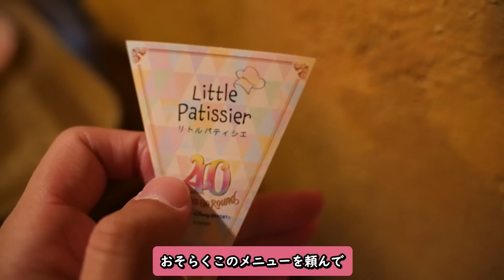【絶品すぎる！！】東京ディズニーシーでも40周年のお祝いのスペシャルグルメを食べまくる!!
①2021年06月から無収益の動画でも
Google側が勝手に広告が付く場合があります。
東京ディズニーシーのTDR40周年スペシャルグルメ
00:00 オープニング
00:32 スペシャルケーキとリトルパティシエミッキーマウス
03:55 ティポトルタ
05:19 ハーモニーフロスティー
07:18 ティラミスドーナツ
08:30 パストラミビーフサンド
10:37 エンディング
ーーー生配信NEXTーーーー
04.23 20時
04.30 20時
05.07 20時
4月 18日(水) 21時
04月30日(日)　19時、21時15分